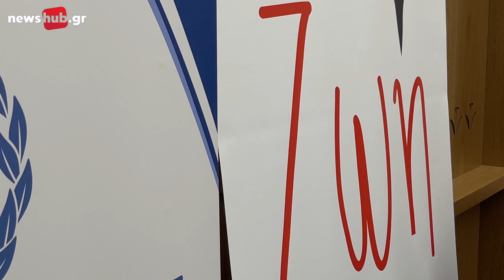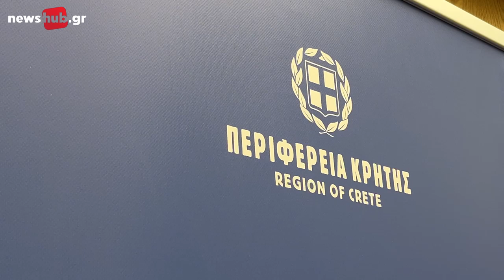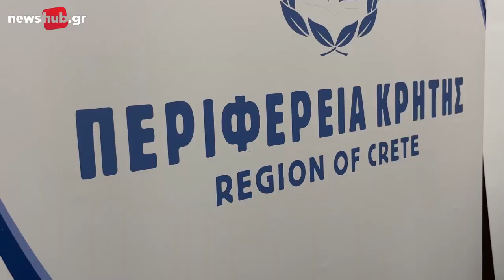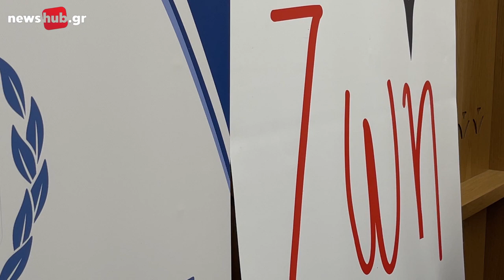Έρχεται το πρώτο φεστιβάλ πρόληψης στο Ηράκλειο